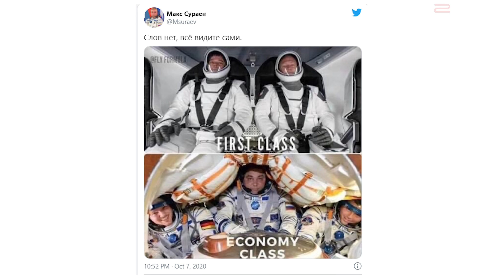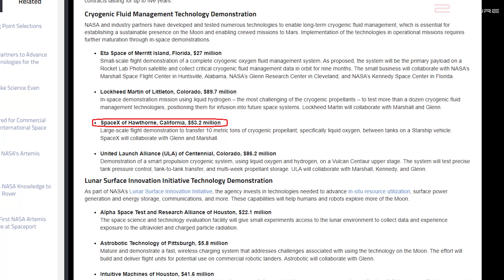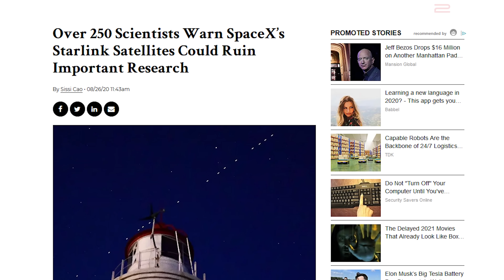THE WEST vs THE EAST in NEW SPACE RACE | NASA Invests In Starship / Super Heavy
0:00 Intro: We discuss the latest NASA SpaceX Starship orbital refueling award, the SpaceX Starship hop test with SN8 at Boca Chica, as well as SpaceX's Starlink Internet speed test.
1:15 8 Western countries signed the Artemis Accords for the participation in NASA's Artemis moon program including NASA SpaceX Falcon Heavy launching the Lunar Gateway and the crewed NASA moon mission 2024.
2:50 The Russian Space Agency Roscosmos might join China's new moon program including crewed Chinese moon landings and building a Chinese moon base.
4:33 The launch systems and rockets of Dmitry Rogozin led Roscosmos is seen as inferior to NASA SLS and SpaceX Crew Dragon.
7:16 NASA awards 14 American companies to develop technologies for the Artemis moon program, including SpaceX to test Starship orbital refueling capability for a potential NASA SpaceX launch.
9:36 Two more SpaceX Starlink satellites launches are scheduled this month and the first Starlink Internet speed tests are showing good results.
12:03 At SpaceX Boca Chica facility, all three raptor engines are now attached to Starship SN8, so SpaceX Starship static fire tests and the 15 km Starship test flight can take place anytime soon. The construction of the Super Heavy high bay seems finished.

CREDIT & A BIG THANK YOU TO:
🙏 Erc X @ErcXspace on Twitter for Starlink renders